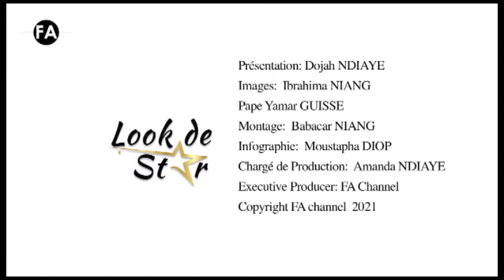LOOK DE STAR 20 MAYA ABDUL 1